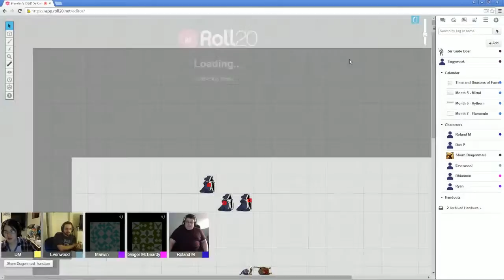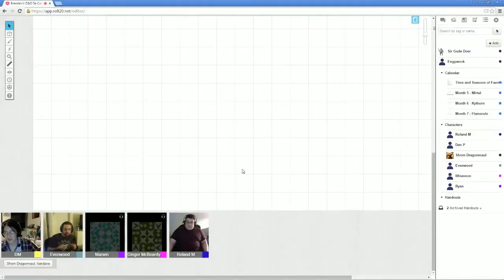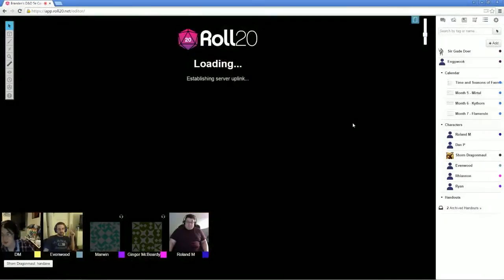Session 8 Waterdeep Part 3: OMG Slavers!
The one thing Evenwood cannot stand.

Last time our adventurers infiltrated the Church of Selune on a mission to discover Silverfish. Unfortunately they killed several high ranking members. After investigating it was found out that Silverfish was to meet members of the Flaming Fist in Balur's Gate. They also found out that the a large portion of the Bhaal stones were currently in Icewind Dale. No time though! Marwin has to give a sermon dressed as Lord Reddis. Then throw in some gelatinous cubes and you have a badly injured party. Where to next?

Our DM (obviously)
Ginger McBeardy: Dwarf Bard
Evenwood: Human Fighter
Marwin: Human Warlock
Roland: Human Sorcerer